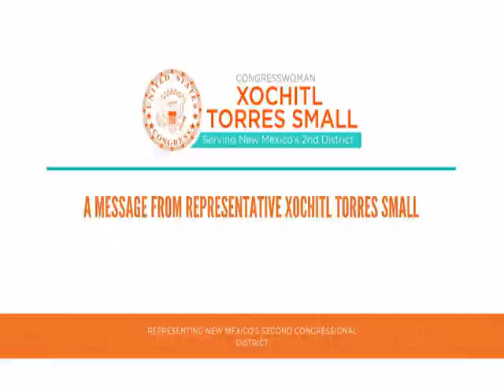Welcome to 2020 Silver City Blues Festival - Online Edition SD